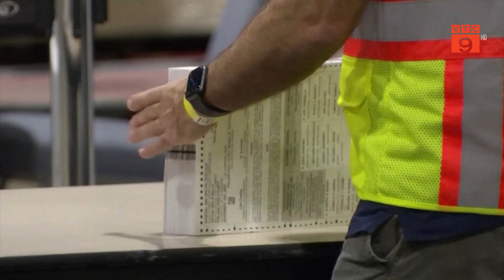CẬP NHẬT KẾT QUẢ BẦU CỬ TỔNG THỐNG MỸ 2020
VTC9 | CẬP NHẬT KẾT QUẢ BẦU CỬ TỔNG THỐNG MỸ 2020